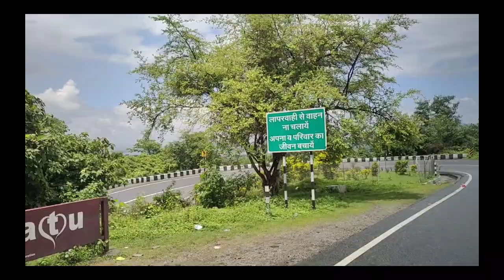Patratu road Ranchi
patratu road Ranchi jharkhand